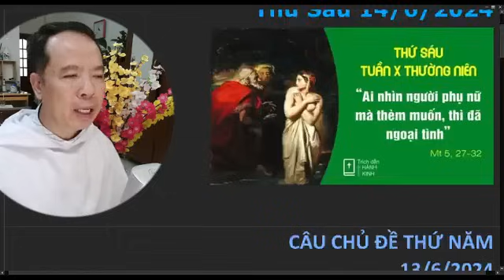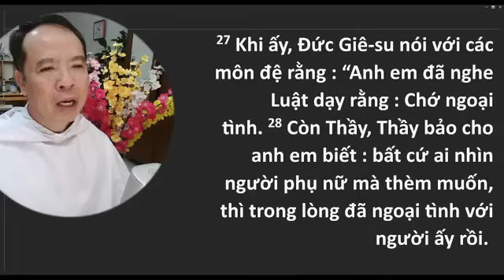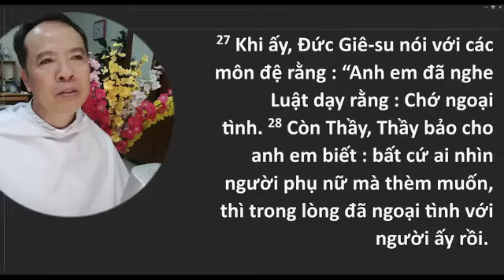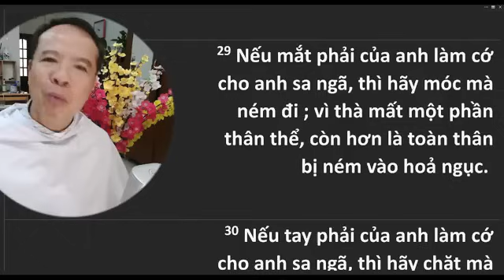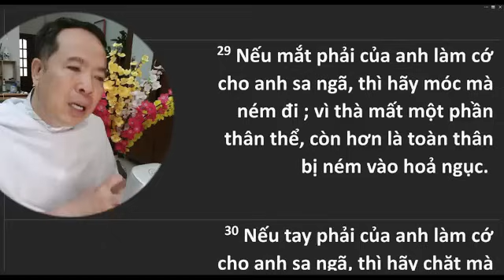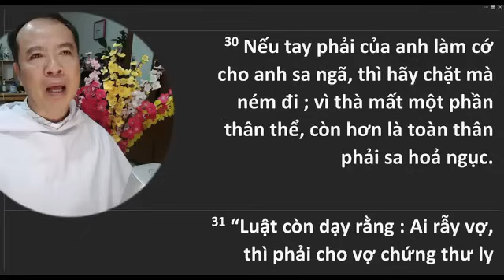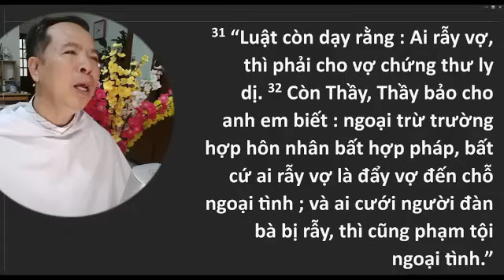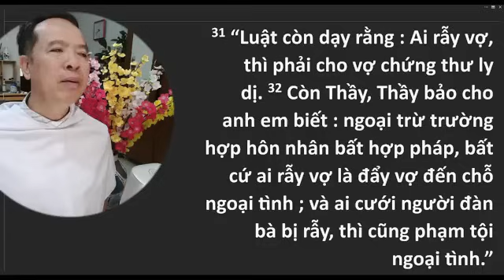CHIA SẺ LỜI CHÚA Thứ Sáu 14/6/2024